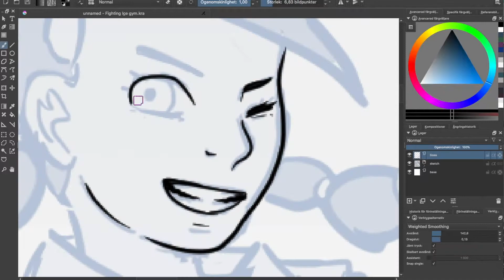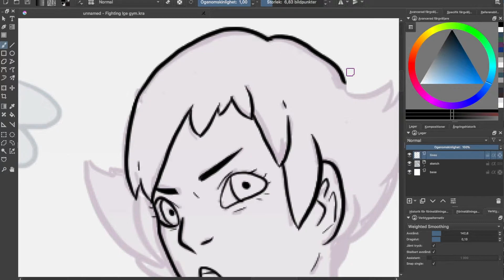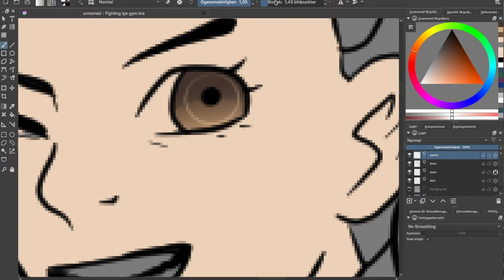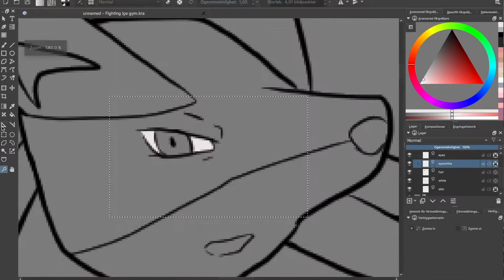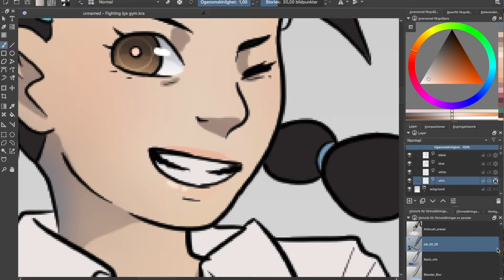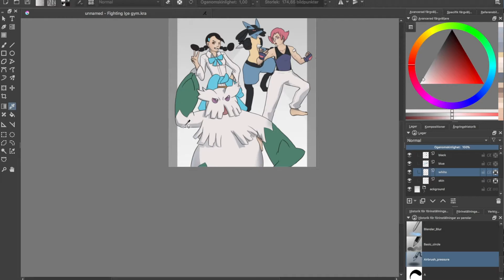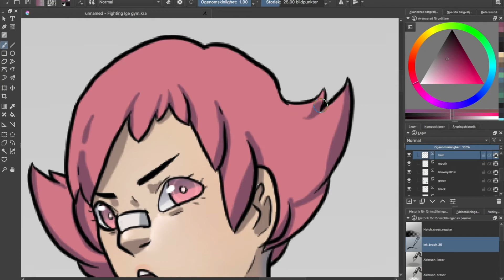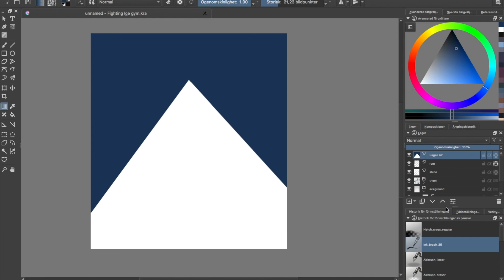Pokemon DPPL - Maylene/Lucario & Candice/Abomasnow |Speedpaint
I've been replaying Pearl (really wishing I had Platinum haha) and kinda felt like drawing some pokemon and characters?

Pokemon DPPlB2W2 - Battle! Sinnoh Gym Leader! (WTFHAX! Remix) - By WTFHAX93
Sinnoh Game Corner Remix v.II - By GlitchxCity
Pokemon D/P/P Remix: Snowpoint City Remix - ByPokeRemixStudio